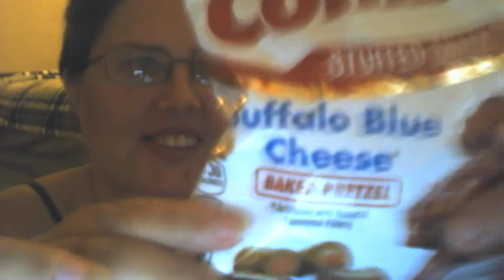review of combos stuffed snacks buffalo blue cheese baked pretzel